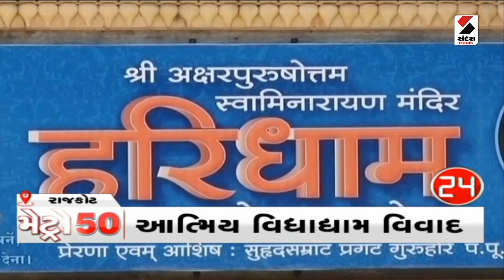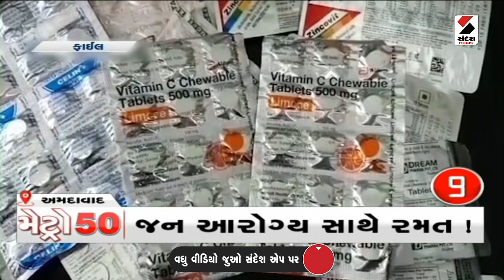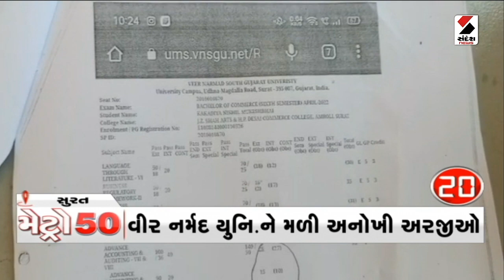Metro News 50 - ભાગ 2 | આજના Gujarat ના મહત્ત્વના સમાચાર | Gujarati News 09.06.2023